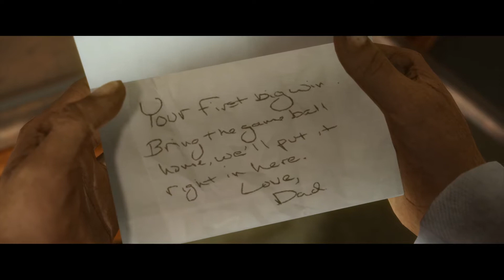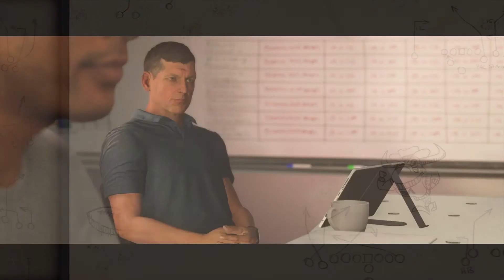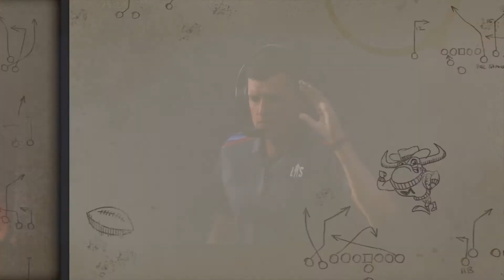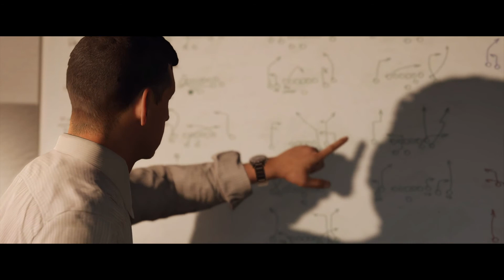Madden NFL 18 #3?